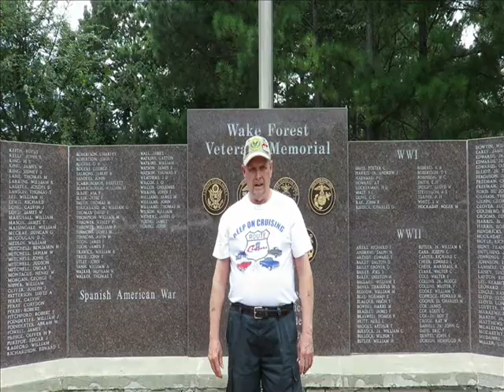Route 1 Cruisers presents WholeVet.org with Dale Robbins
WholeVet.org sponsors multiple events and car shows in support of veterans and their return to civilian life.